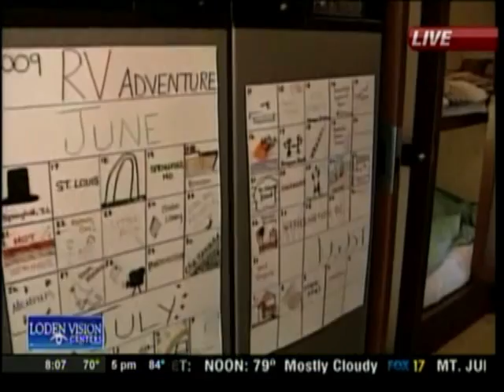Brad Herzog Visits Nashville in the Winnebago Hybrid RV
Author Brad Herzog and his family traveled parts of the U.S. in a Hybrid Winnebago RV.